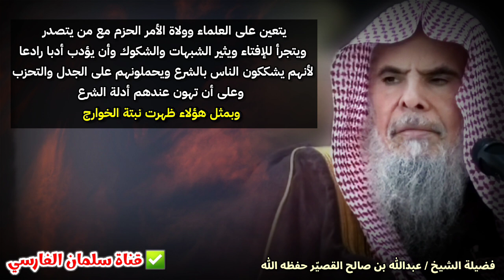الواجب على العلماء وولاة الأمر الحزم وتأديب من يتصدر للإفتاء ويثير الشبهات (الخوارج)| عبدالله القصير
🔻 التلغرام 🔻

🔻 الانستغرام 🔻

🔻 قناة اليوتيوب 🔻

🔻 التويتر 🔻

📚 دعوة للانضمام
لـ: مجموعة خاصة
بدروس..ومحاضرات..وكلمات..
وخطب..وفتاوى
..وفوائد..ومواعظ..

🔶️يوتيوب🔶️